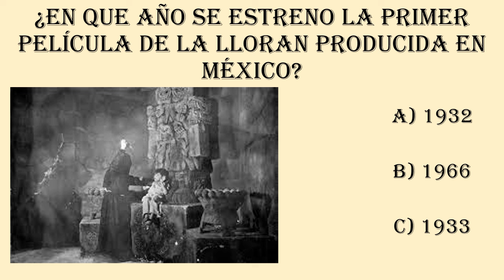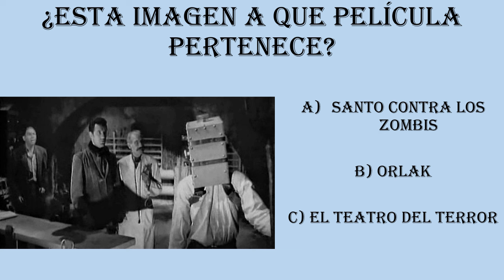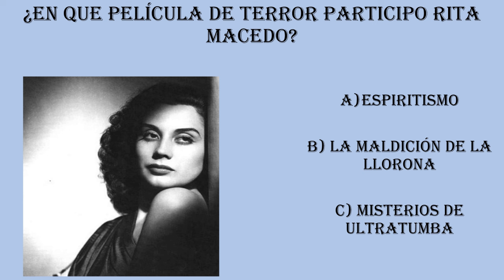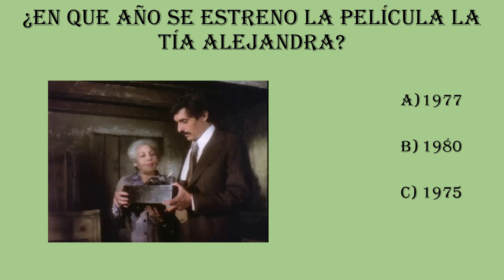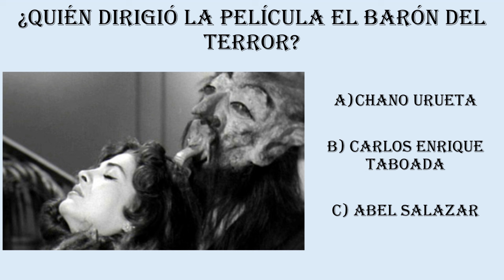Lo secuestraron para que fuera a la segunda guerra mundial